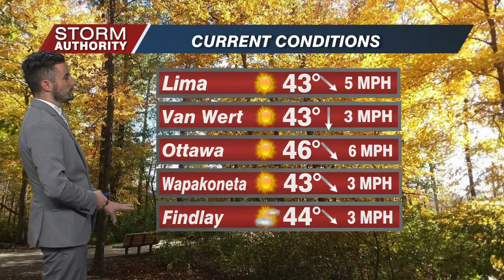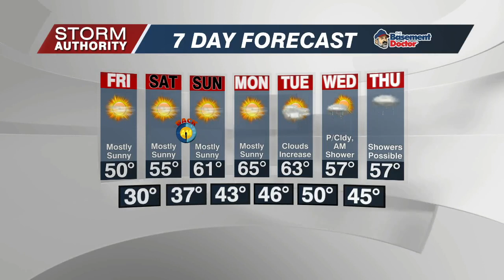Thursday Noon Wx 11/4